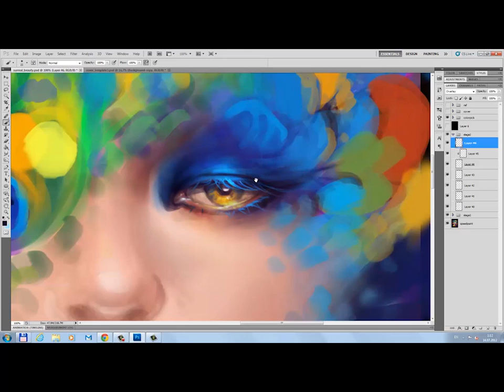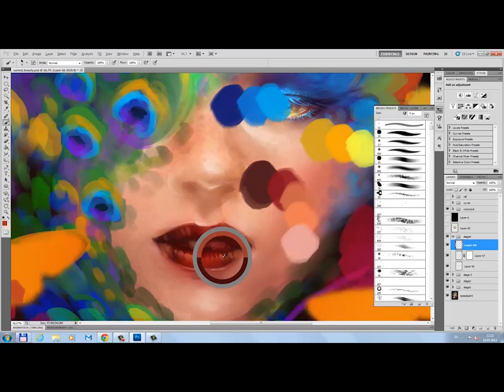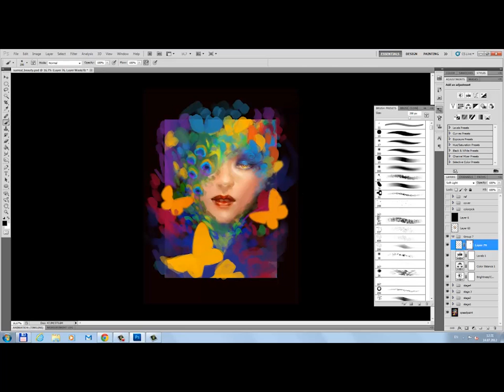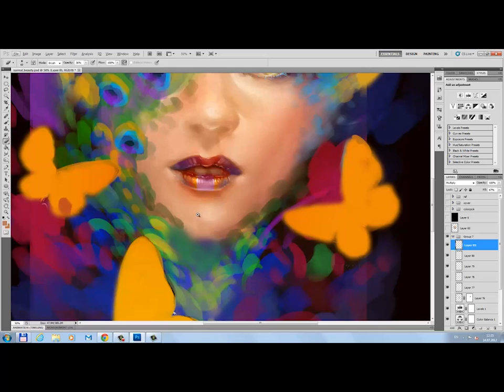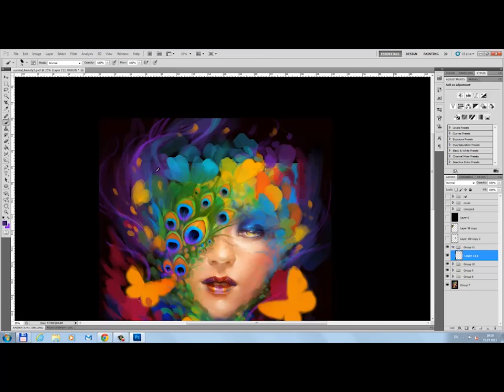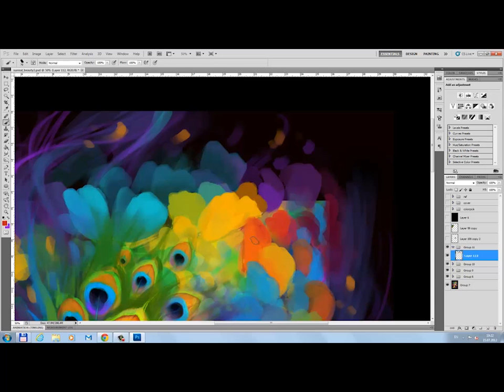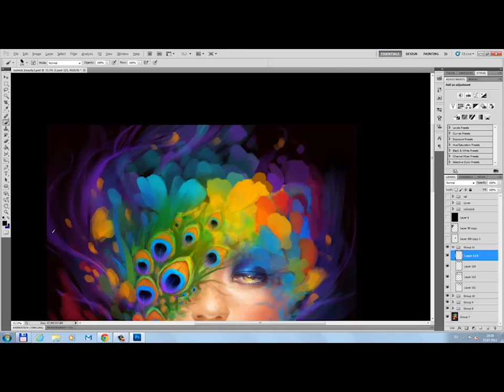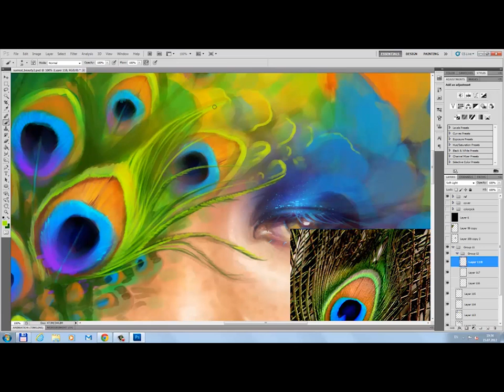Using colour by Helen Rusovich (Part 1)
Helen Rusovich paints ImagineFX 87's cover in Photoshop, a surreal portrait using colour and references to nature.